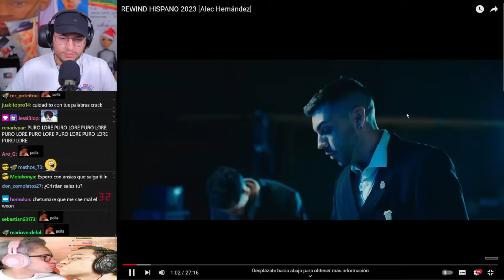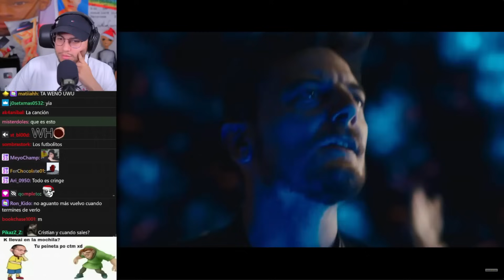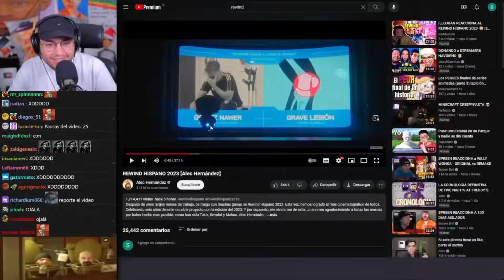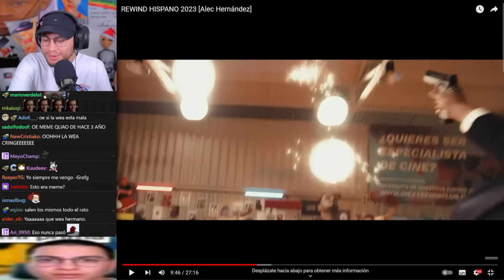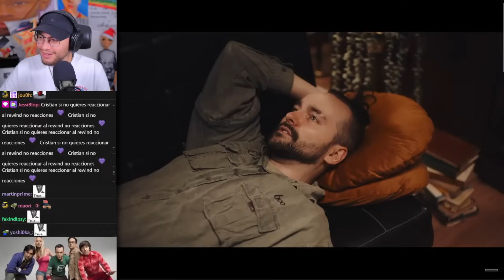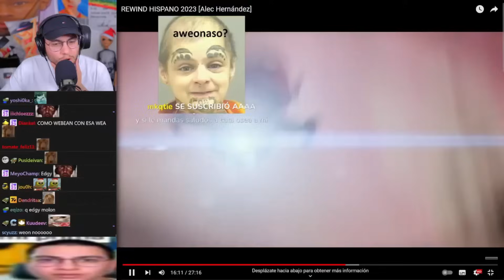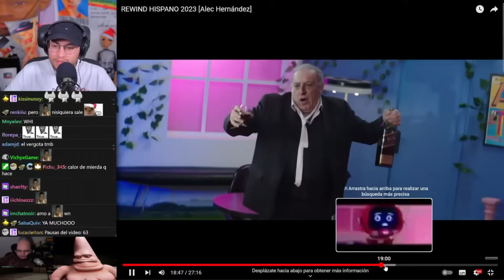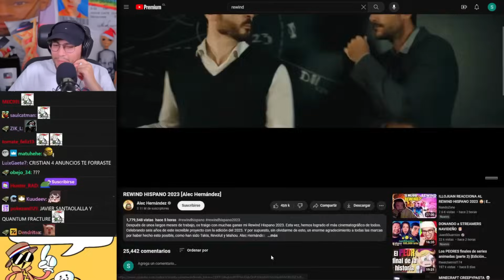CRISTIANGHOST REACCIONA AL REWIND HISPANO 2023